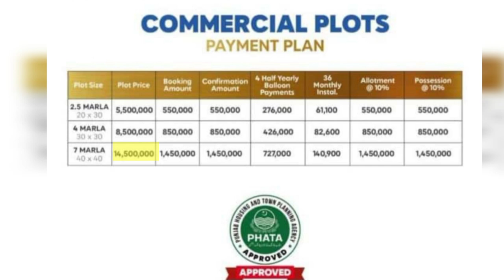Commercials Launched | Plot Sizes and Payment Plan | New City Paradise | Mazebaan Real Estate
Commercials Launched. Plot Sizes and Payment Plan Announced by New City Paradise.

New City Paradise, located on the Main Grand Trunk Road, is another project of the developers of New City Phase 2.
After the successful development and delivery of New City Phase 2, the same developers have now introduced another project with the name of New City Paradise. The project is not only the centre of attention of the clients because of the developers and hence the previously developed project, where people are already now living with successful residential blocks and commercials, but also the location of this project, just like the previous project, is very prime for the people of this belt. New City Paradise is located on the GT Road right on the Burhan Interchange on M-1. The direct connectivity with the GT Road and M-1 at the same time, facilitates not only the people of twin cities but also the people in the extended belt towards Attock. As the society is currently in the prelaunch phase, only the Prelaunch Rates are now applicable whereas along with the Prelaunch Rates, the society has already announced about the upcoming new rates or the Launching Rates. The society has currently only launched the residential plots of 5 Marla, 10 Marla and 1 Kanal with an easy 3 years instalment plan. Afterwards, the society launched another plot cutting of 3.5 Marla plot but that was also in the residential category. The society has finally launched its commercial plots with an easy instalment plan.

This video covers in detail all the information about the commercial plots of New City Paradise for the viewers.

Mazebaan Real Estate
(Secure Investment Solutions)

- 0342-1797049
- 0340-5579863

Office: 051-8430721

Mazebaan Real Estate | Blue Area | Islamabad